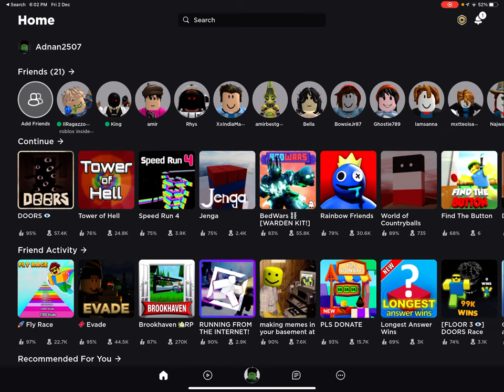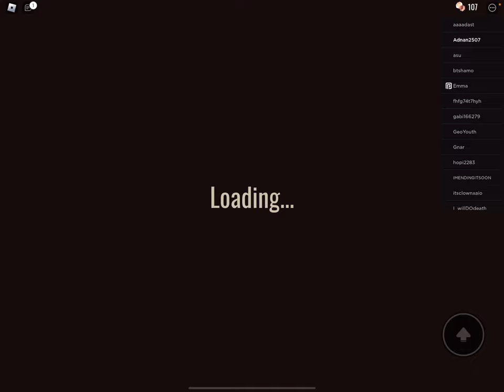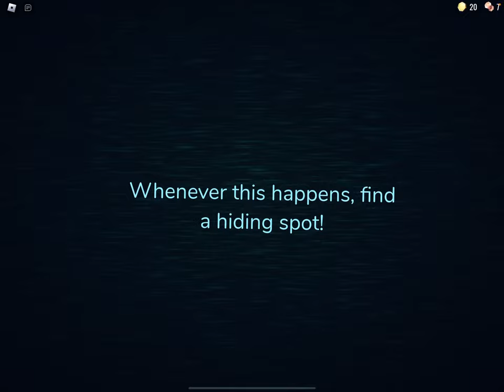Part 1 playing doors amir won